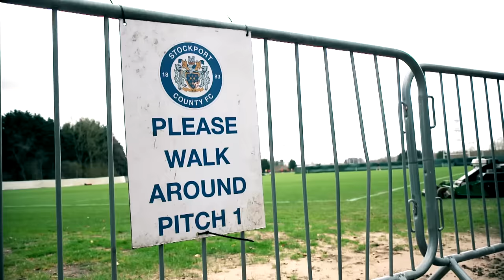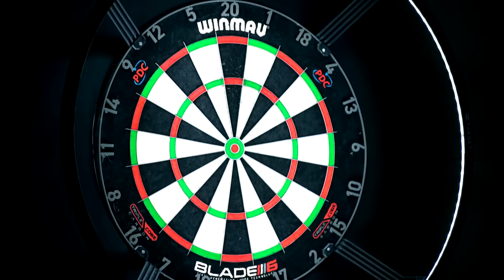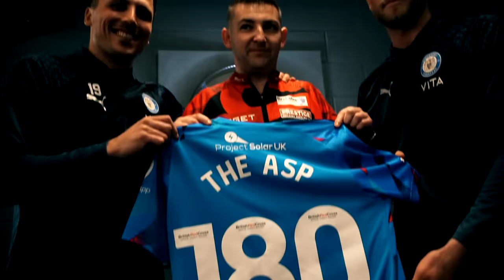The Asp has TEKKERS! 😮 | Nathan Aspinall vs Stockport County Crossbar Challenge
Nathan Aspinall takes on Stockport County in a crossbar challenge before roles are reversed in a darts shootout.